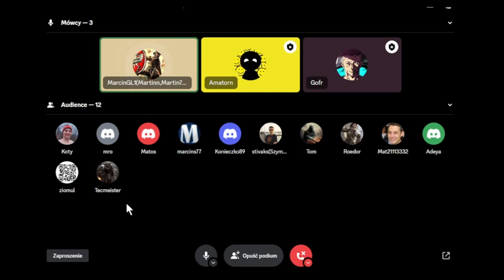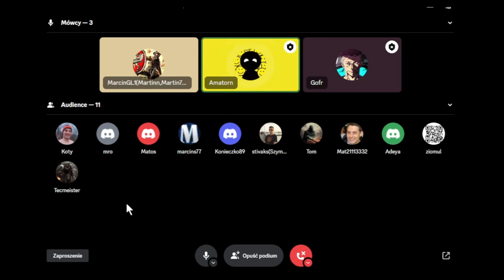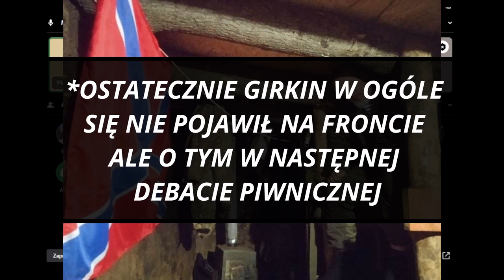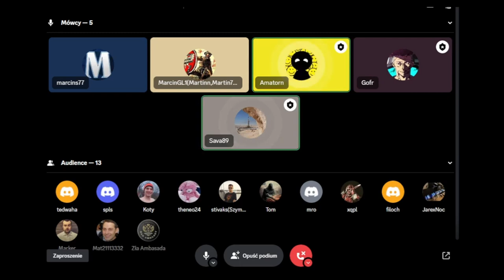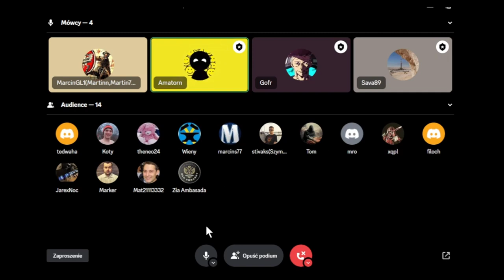Debata Piwniczna (4.12) - Nadchodzi przełamanie?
Dzisiaj naszym gościem był Marcin z kanału Martinn - OSINT'owiec, autor map sytuacyjnych przedstawiających działania zbrojne na Ukrainie.

Rozdziały:
0:00 Wstęp
0:53 Pytania od widzów
22:18 Mapka